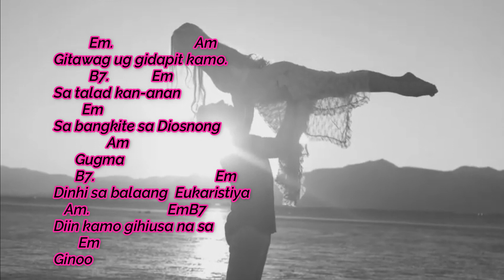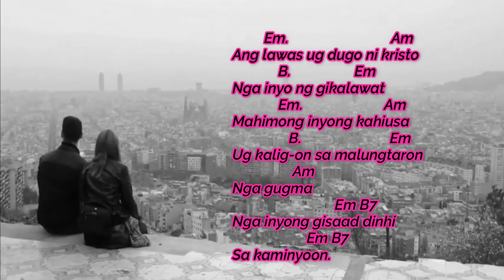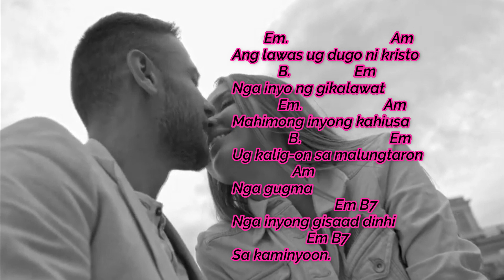"Ang gugma ug Eyukaristiya"